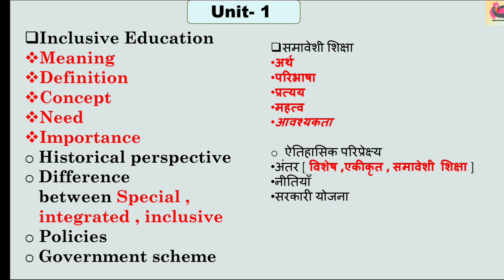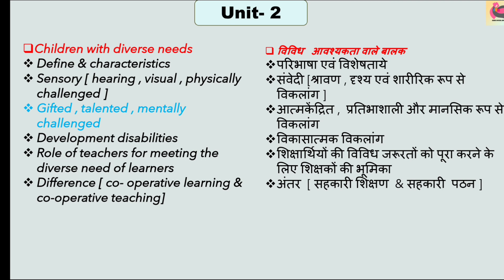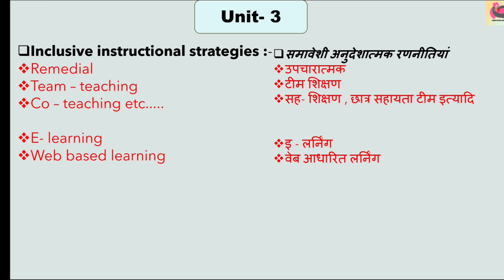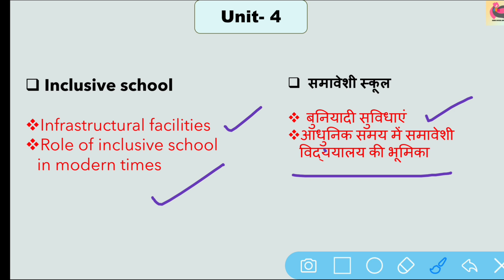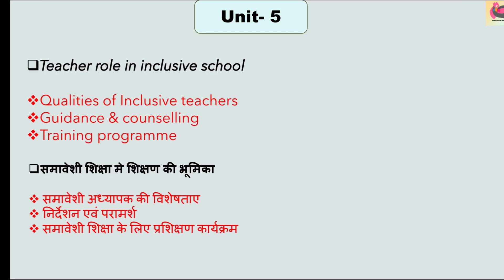Creating an Inclusive education Unit wise Important topic ||B.Ed 2nd Year@RiddhiTiwari4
@RiddhiTiwari4 Creating an Inclusive education Important topic For B.ed 2021 Exam || Ccsu Long and short questions types topics for B.ed 2ND YEAR Exam in hindi and english language

Hello everyone , aaj ki iss video mai maine creating an inclusive school ke unit wise imortant topics ke baare mai discuss kiya hai .
UNIT -2 :- CHILDREN WITH DIVERSE NEEDS
UNIT -3 :- INCLUSIVE INSTRUCTIONAL STRATEGIES
UNIT -4 :- INCLUSIVE SCHOOL
UNIT -5 TEACHER ROLE IN INCLUSIVE SCHOOL

* Knowledge language and curriculum unit wise

7. Ghandhi's ji ki nai Talim Kaun si book or Question bank le in Hindi English

bed
inclusive education
inclusive education meaning
benefits of inclusive education
bed previous year question pa
per
exam pattern
inclusive education in hindi
inclusive education in english
inclusive education notes
inclusive important topics for b.ed 2nd year
Mdu
Ccsu
CRSU
Offline exam
cdlu
igu
Kuk university
Exam 2021